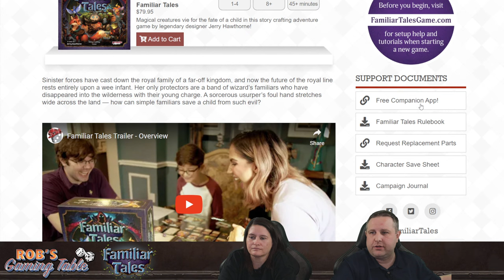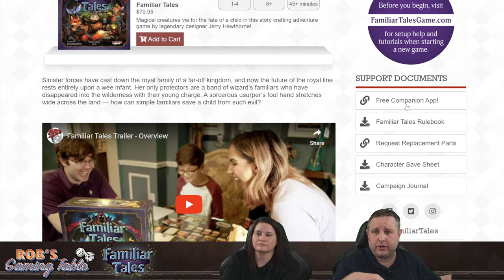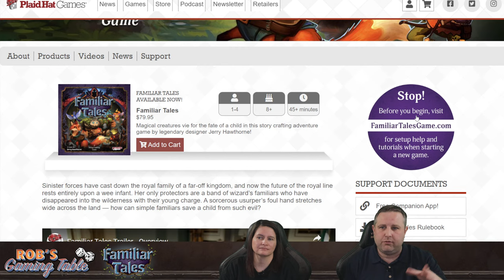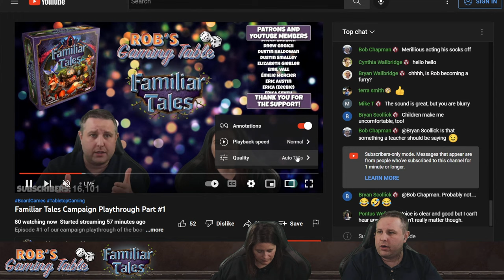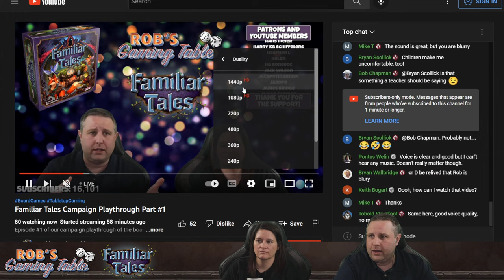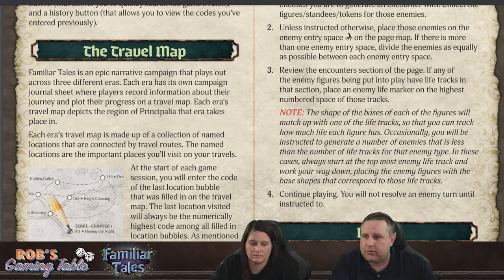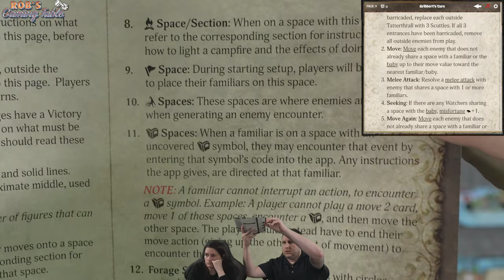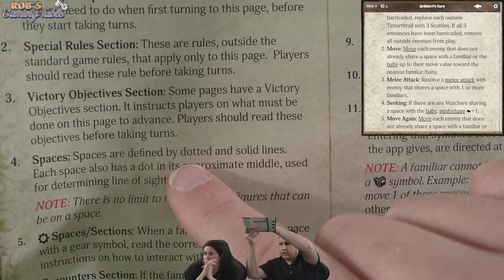Familiar Tales Campaign Playthrough Part #1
Episode #1 of our campaign playthrough of the board game Familiar Tales, which is published by @plaidhatgames4266